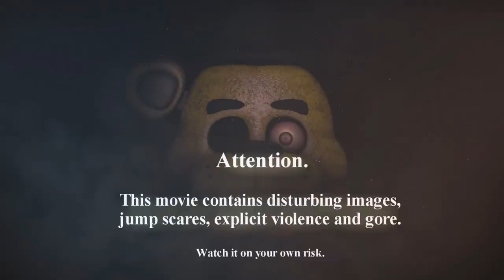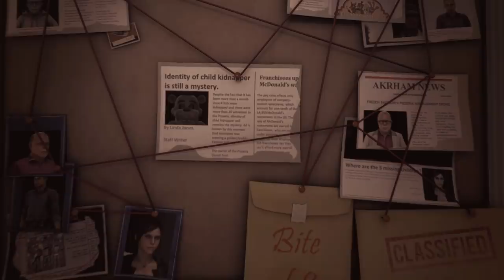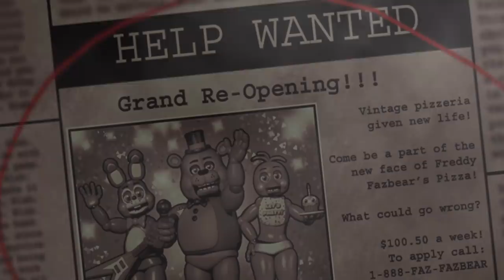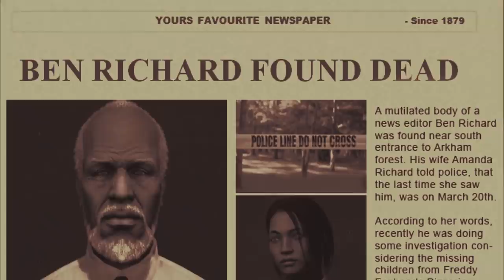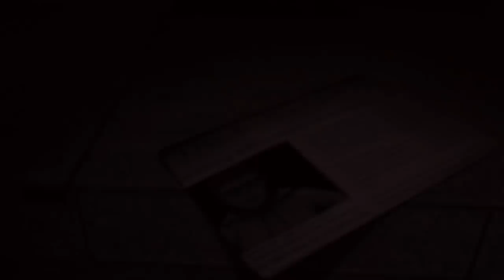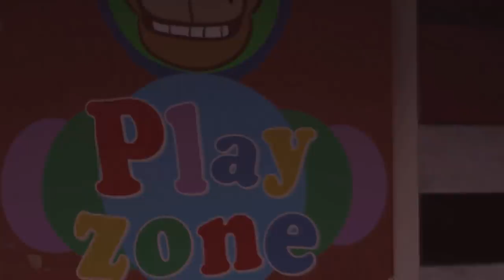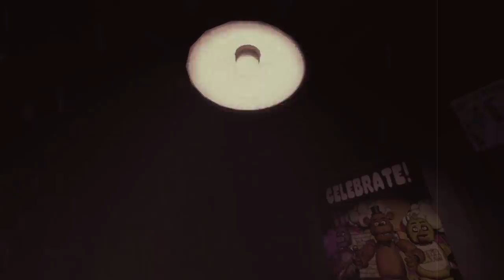Five Nights At Freddy's - The Animated Movie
Experience an emotional and terrifying animated movie that unravels the dark secrets of Freddy Fazbear's Pizzeria.

► Plot: A young journalist, Linda Jones, is investigating a case about missing children who were presumably kidnapped from Freddy Fazbear's Pizzeria. In her search for truth, she confronts supernatural terror and must now fight to survive.
Secret4Studio also creates animated series on different video games, books, and creepypastas.